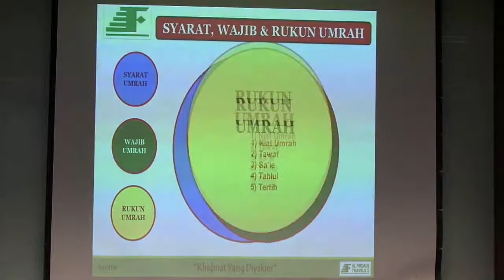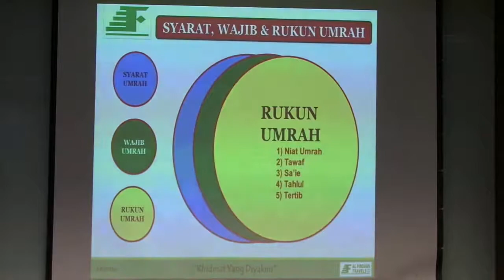BAB UMRAH Al-Firdaus Travels Oleh UIA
Kursus Haji & Umrah @ Masjid An-Nur (Singapura) pada hari Ahad tanggal 4 March 2018